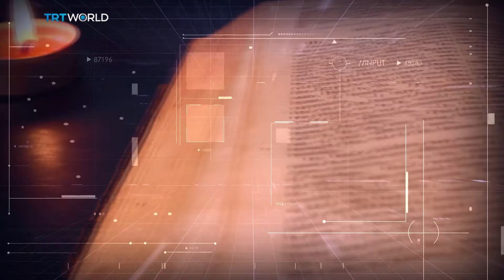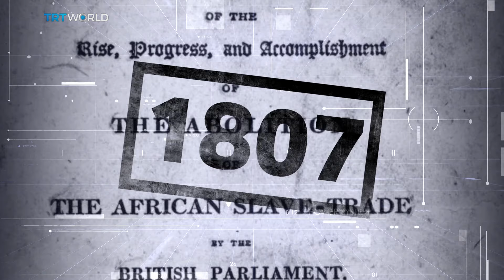Church of England’s ONE BILLION POUND Apology to Black People for Slavery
The Church of England is setting aside up to £1 billion as it seeks to atone for its role in the transatlantic slave trade. Before Britain moved to abolish slavery in 1807, the church was a major investor in a company that made significant profit from the sale of humans. This week Nexus speaks to two members of the Anglican clergy, Reverend Yemi Adedeji and Reverend Dr Ian Paul, and historian Rafe Heydel-Mankoo to ask whether the Church of England should really be paying reparations for crimes committed centuries ago.